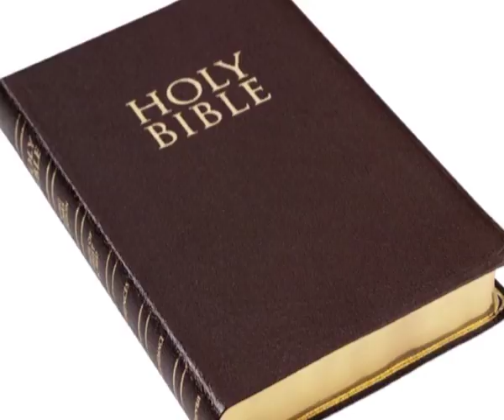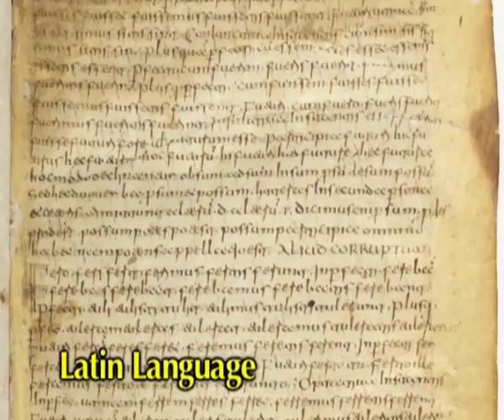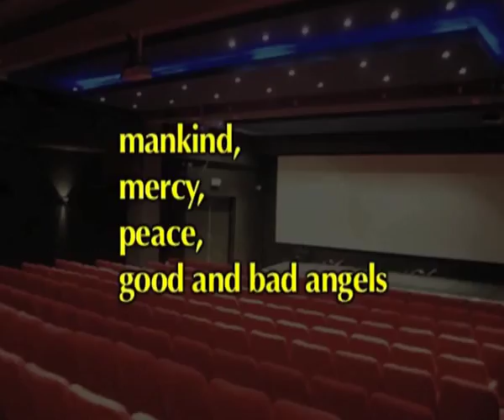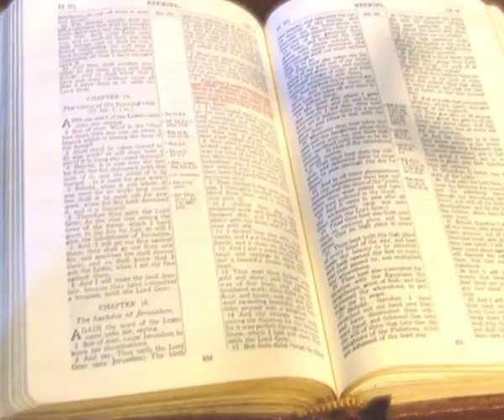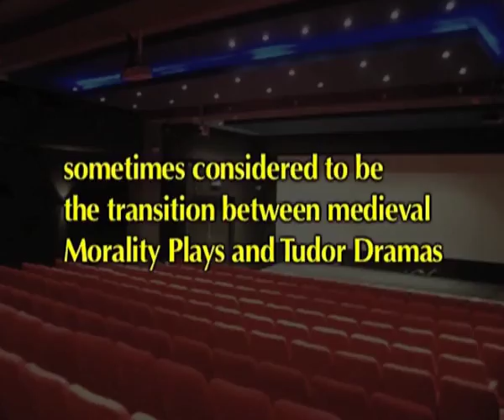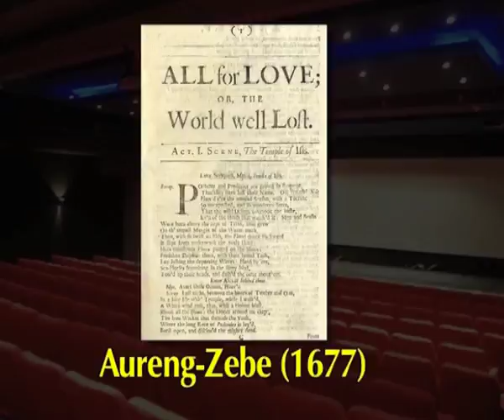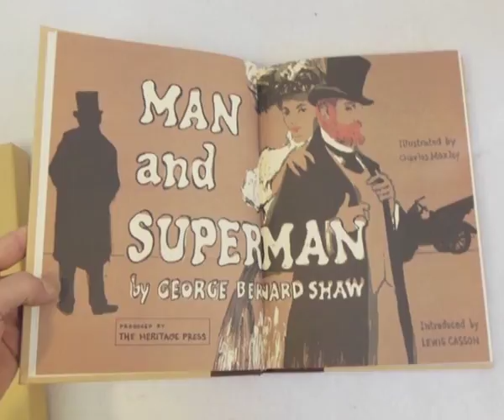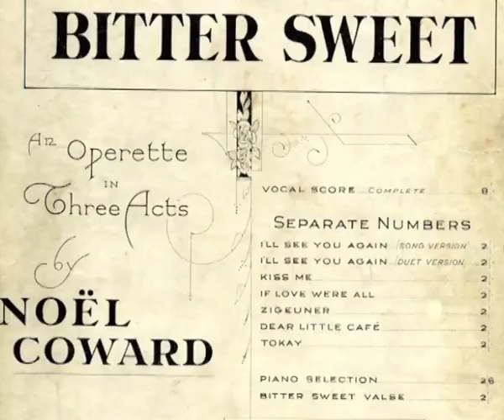History of British Drama (CH_01)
Courses: Language, Early Literature and Critical Terms and Concepts